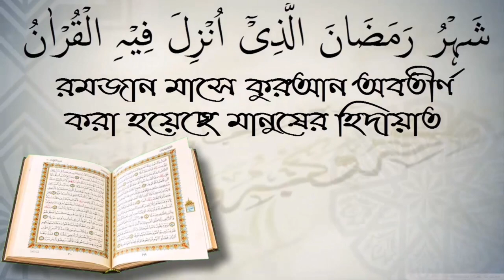যে সকল মেয়েদের বিয়ে করলে শান্তিময় জীবন লাভ করা সম্ভব। ওয়াহিদুল ইসলাম সালাফি।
যে সকল মেয়েদের বিয়ে করলে শান্তিময় জীবন লাভ করা সম্ভব। ওয়াহিদুল ইসলাম সালাফি। আপনাকে AL FURQAN media.